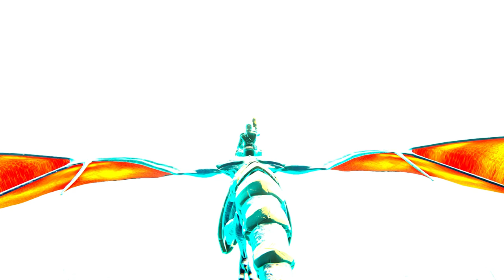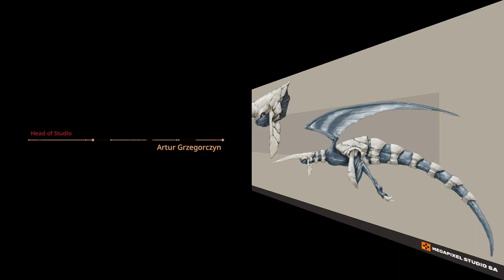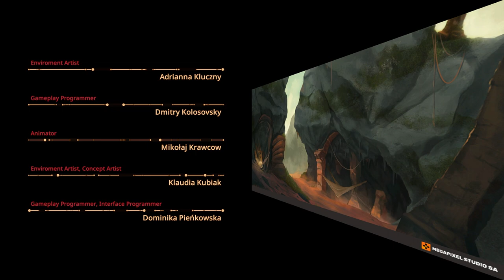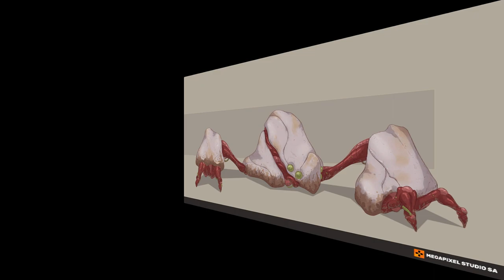Panzer Dragoon: Remake - Arranged Soundtrack Playthrough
Arranged soundtrack composed by Saori Kobayashi.

A new, remade version of the Panzer Dragoon game – true to the original, with improved graphics and controls, that suit modern gaming standards! On a far, lone planet, you encounter two dragons awaken from the ancient times. Armed with a deadly gun from the past, and the guidance of your armored blue dragon, you must fulfill your destiny and keep the Prototype Dragon from reaching the Tower or die trying.